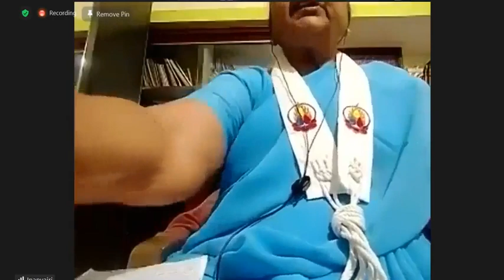धम्मपद: अत्तवग्गो (नं. 160) || धम्मचारिणी ज्ञानवज्री